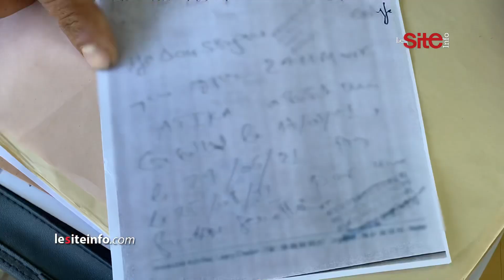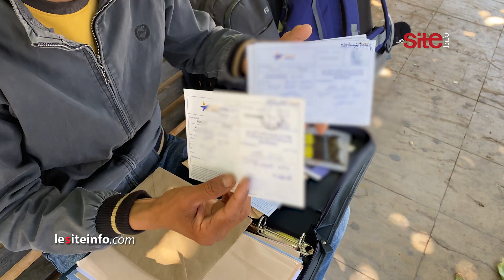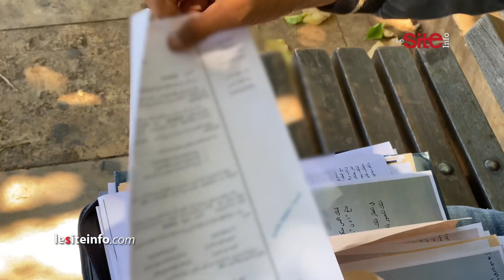والد توأم يكشف تفاصيل سرقة ابنه من طرف "عصابة" بمستشفى بالناظور ويطالب بفتح تحقيق